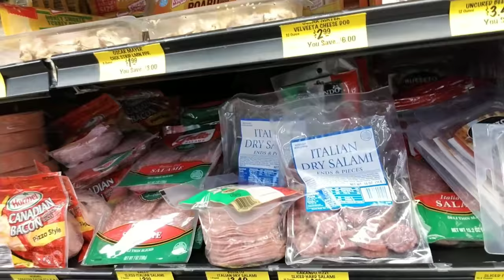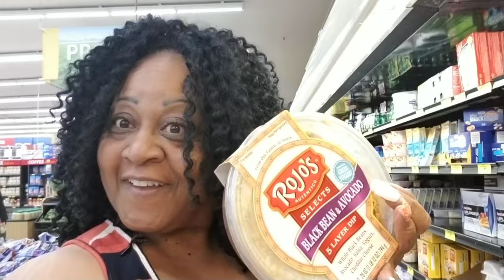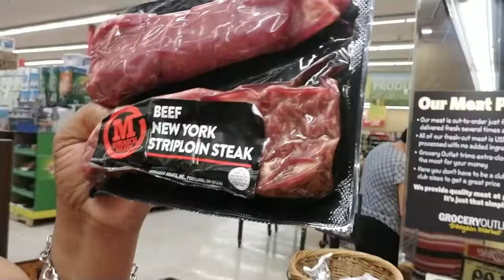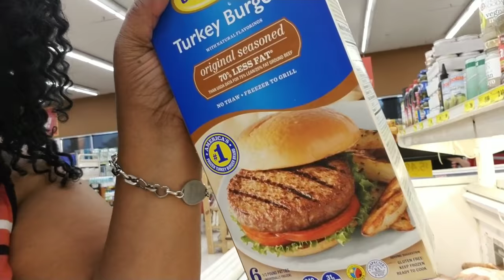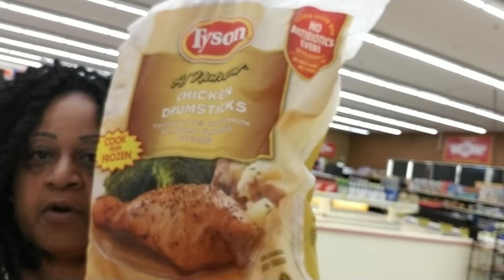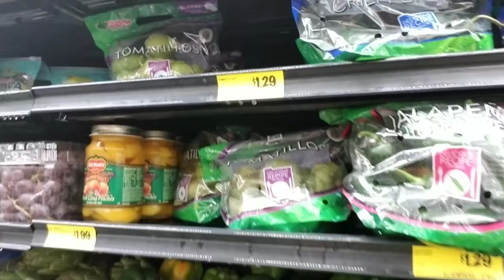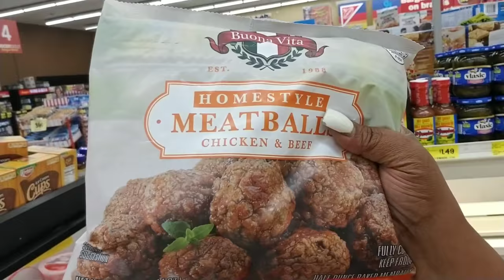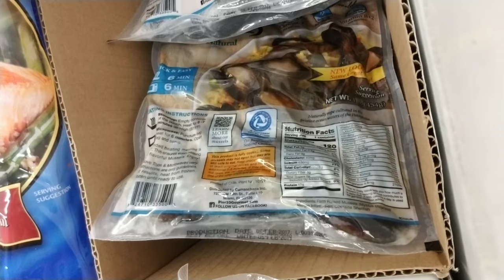Grocery Outlet Shopping Vlog #1 With Customer review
Thanks for joining me on my first Shopping Vlog.  I hope you enjoyed it.